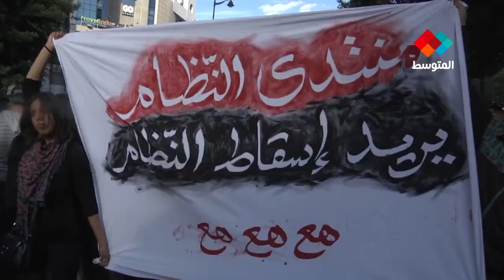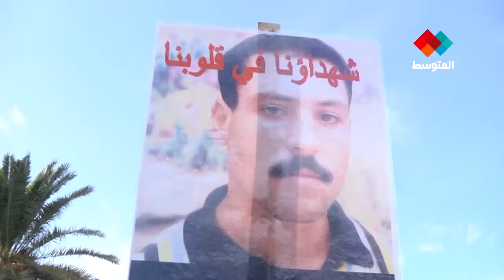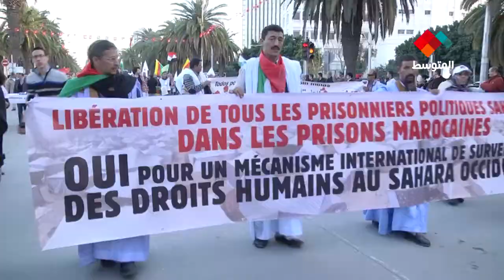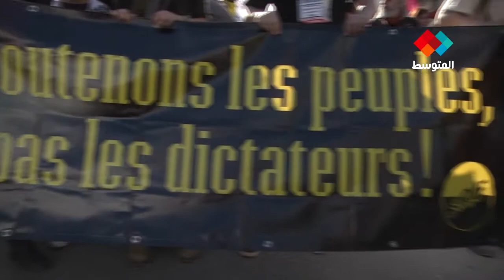المنتدى الاجتماعي العالمي : قضايا ومواقف